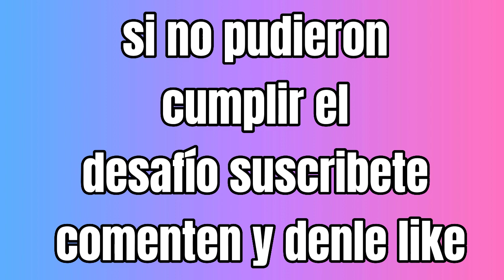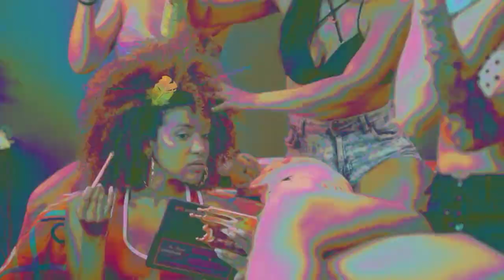si cantas pierdes nivel canciones de Juan de Dios Pantoja parte 2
gente de YouTube hoy les traigo la parte 2 del video de si cantas pierdes nivel canciones de Juan de Dios Pantoja en este video les voy a mostrar las  canciones más famosas de Juan de Dios Pantoja y si cantaron en todo el video pues tendrán que suscribete dale like y comentar
Hola gente el canal que yo hice es para que te diviertas y para que sean felices mi canal es muy divertido y también es muy entretenido mi canal es de muchas cosas vean mis videos y comenten qué les pareció y suscríbete y póngale los comentarios que videos quieren que yo haga 💕